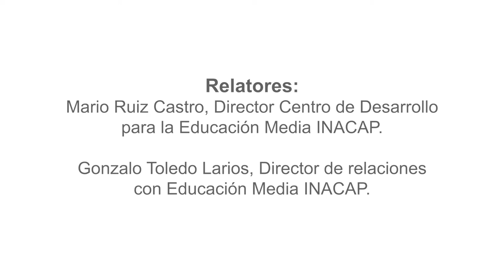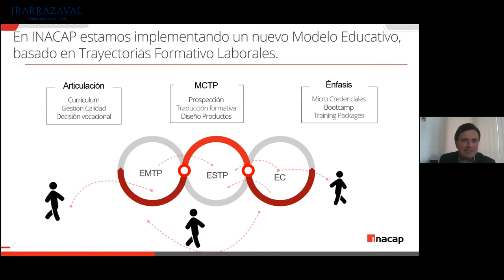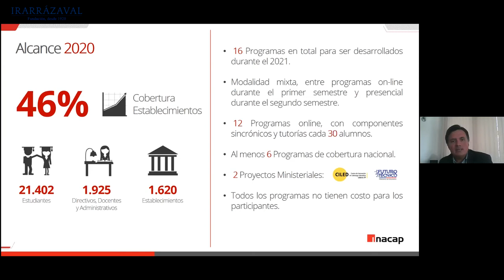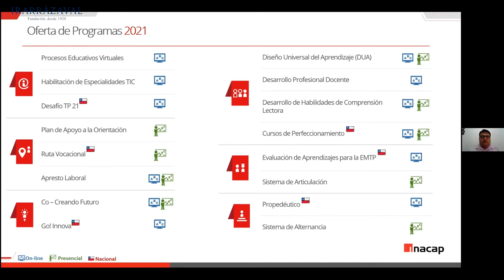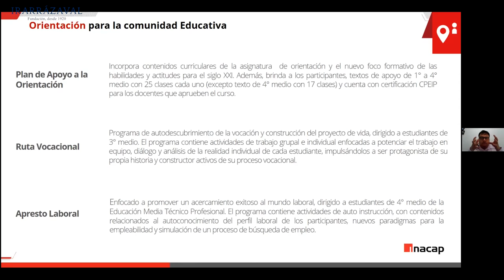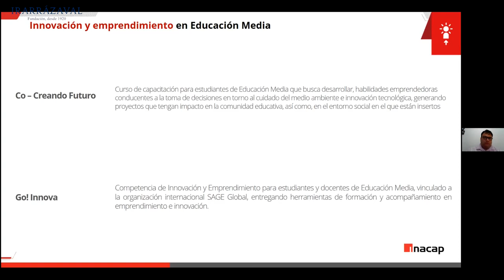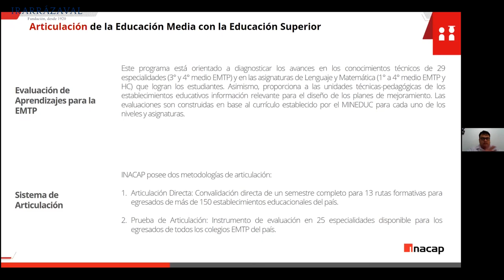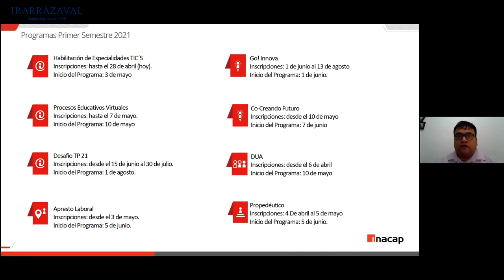Seminario online: "Construyendo trayectorias formativas exitosas"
En esta oportunidad se presentó en detalle el plan de vinculación con la EMTP que INACAP junto a Fundación Irarrázaval ofrecen a la RED, el cual incluye actividades de acompañamiento a liceos y colegios, con miras a mejorar las trayectorias formativas de los estudiantes.

Relatores:
Mario Ruiz Castro, Director Centro de Desarrollo para la Educación Media INACAP
Gonzalo Toledo Larios, Director de relaciones con Educación Media INACAP

Realizado el miércoles 28 de abril de 2021.